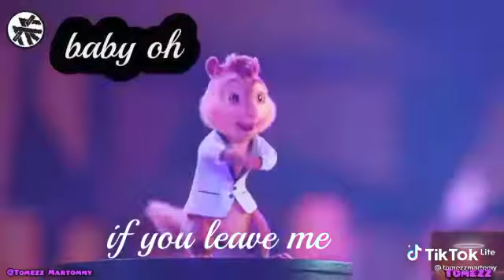Rick Joh fm-Ma love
Love it self 👈-just a word
us together doing magic that's
the meaning of its self ❤️🇨🇲👈